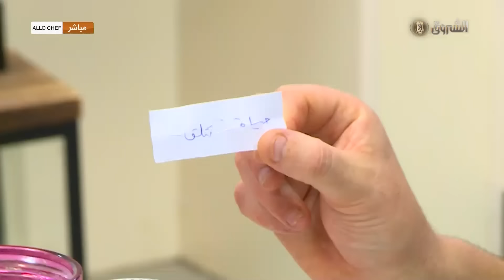ألو شاف | طريقة تحضير "مشوك الجوز"مع الشاف نديم